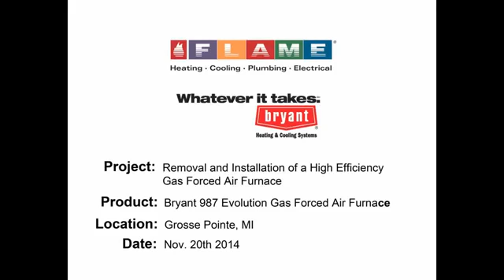Time Lapse Bryant Furnace Installation by Flame Furnace